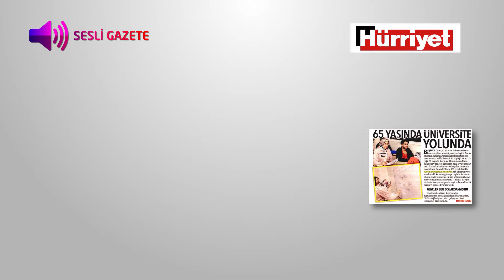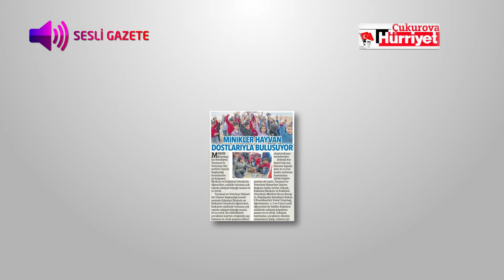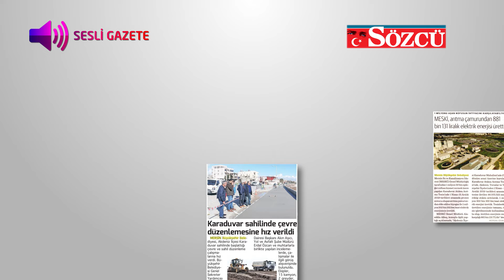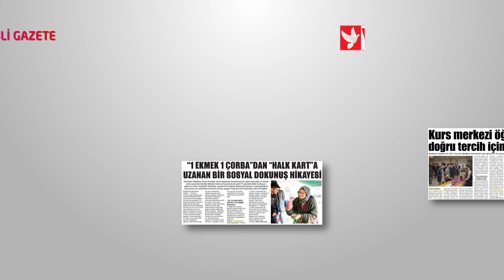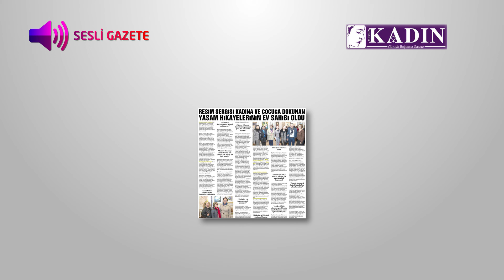Sesli Gazete (2 Mart– 6 Mart)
Ulusal ve yerel basın Mersin'i nasıl gördü, Mersin hakkında neler yazıldı, neler söylendi?🔍🗞

Sesli Gazete’de geçtiğimiz haftanın gündemine göz atın. (2 Mart– 6 Mart)